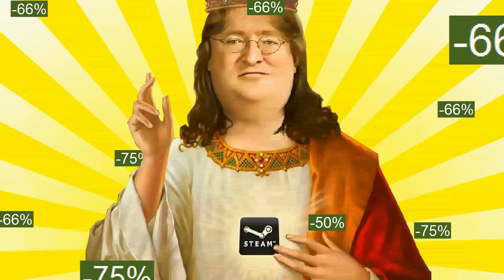TONIGHT'S THE NIGHT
hopefully it's been worth the weight

Also, song is: Patti LaBelle - Are You Ready For A Miracle?